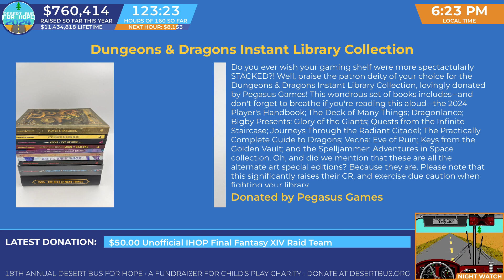DB2024 - Giveaway for: D&D Instant Library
$8.62 Giveaway for: Dungeons & Dragons Instant Library Collection - Raised $15,041.90 Winner: Team Corgi
Also enjoy the chaos of picking the value.

Donated By Pegasus Games